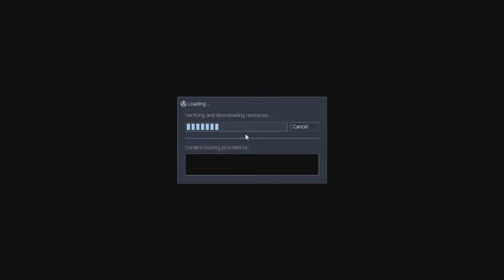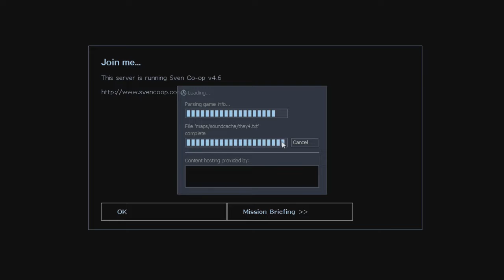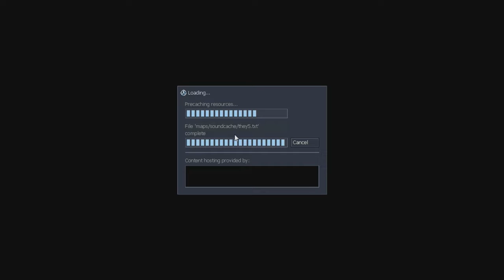Lets play They Hunger Co-op: part 1 - zombies and umbrellas